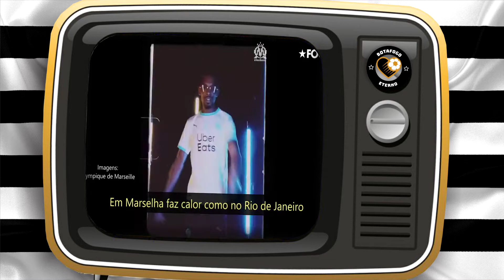RESUMÃO DA SEMANA DO BOTAFOGO | Gustavo Cascardo | Luis Henrique | Jessica Sánchez | Nazário e mais!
Fala fogão, tudo beleza?

Novidade aqui no canal Botafogo eterno! Novo quadro chamado RESUMÃO da semana do Botafogo, trazendo tudo que aconteceu com o nosso amado glorioso de forma bem resumida para você que não tem muito tempo para ficar antenado nas notícias 24 horas por dia!

Nessa estreia vamos falar da contratação do lateral direito Gustavo Cascardo, ex Atlético-PR, do reforço para o futebol feminino, a paraguaia Jessica Sánchez, a venda histórica do Luis Henrique para o Olympique de Marseille, a renovação do contrato de Bruno Nazário, relembrar da nossa classificação na Copa do Brasil em cima do Vasco da Gama, a dispensa de Fernando, possível empréstimo de Barrandeguy para o Cruzeiro, o vídeo de apresentação de Luis Henrique no clube Francês, o interesse na jóia do Internacional, Cezinha, sondagem no Jean Carlos do Náutico, salários em dia dos funcionários e jogadores e muito mais!

Fique à vontade para escolher o trecho que quiser, através da divisão de capítulos!

Não posso esquecer de dar os créditos ao vídeo legendado do Luis Henrique, para a página Fogão Net! Segue o link:

Capítulos:

0:00 Introdução
1:04 Interesse em Cezinha do Inter
1:38 Sondagem em Jean Carlos
2:07 Salários em dia
2:36 Classificação na Copa do Brasil
3:27 Venda de Luis Henrique
4:10 Video de apresentação do LH
5:14 Contratação de Jessica Sánchez
5:37 Renovação de Bruno Nazário
6:10 Contratação de Gustavo Cascardo
6:45 Dispensa de Fernando
7:05 Assine o canal
7:29 Botafogo x Atlético GO
8:55 Despedida